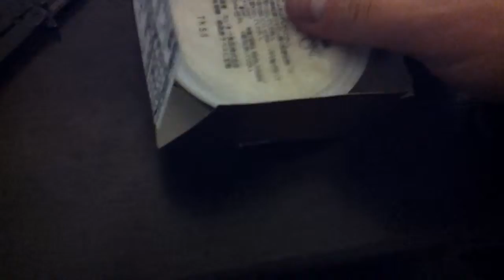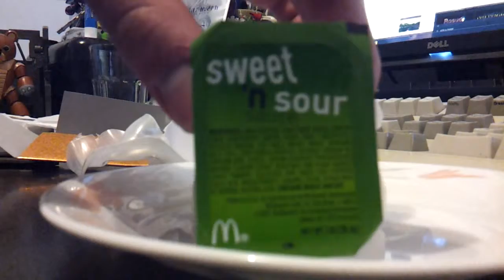Christmas and New Years wishes from Shizu who unboxes New Years mochi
Coming to a light novel near you